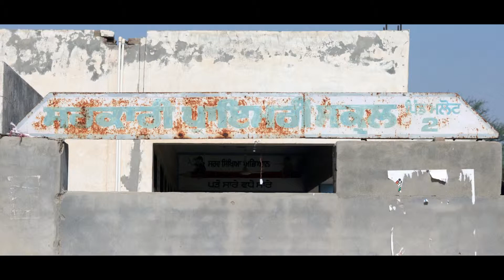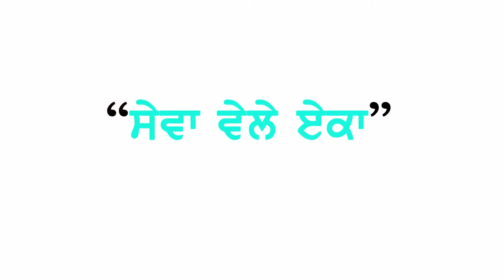Shoe Giving Campaign - 301 (Raw Video).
ਪਿੰਡ ਮਲੋਟ, ਐਲੀਮੈਂਟਰੀ ਸਕੂਲ - 2, ਜ਼ਿਲ੍ਹਾ - ਸ੍ਰੀ ਮੁਕਤਸਰ ਸਾਹਿਬ । Shoe Giving Campaign - 301 at Govt. Elementary School, Village Malout-2, Distt. Sri Muktsar Sahib on 29th May 2019.